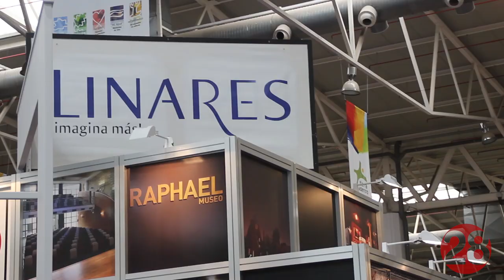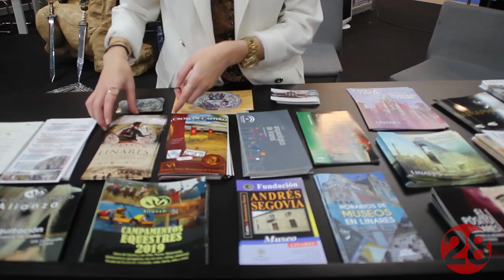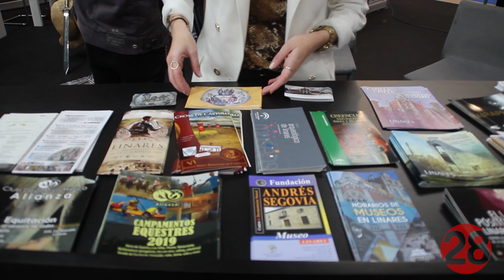20181026 Linares28 Linares en Tierra Adentro